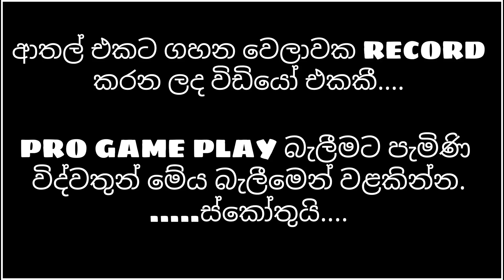Home Multiply ආතල් v2.0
© I do not own all the material i'm posting on my channel.